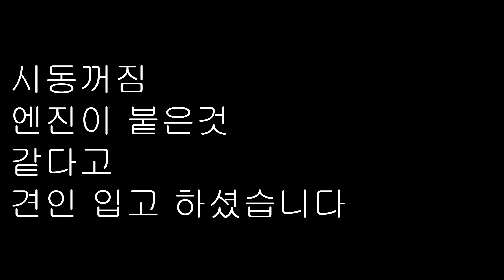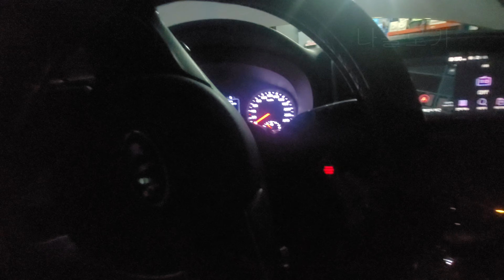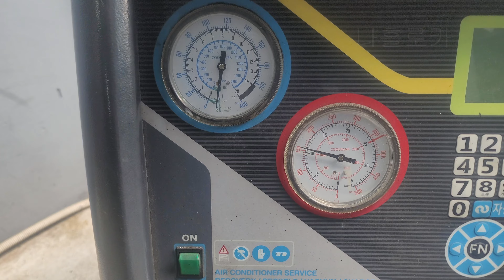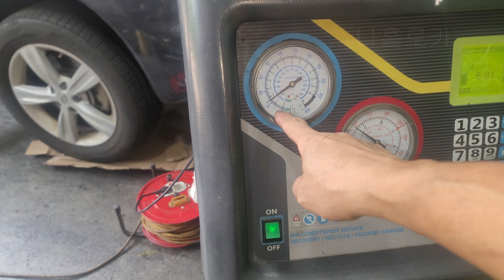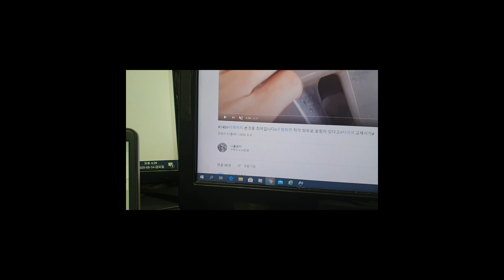#320#스포티지시동꺼짐 재시동안됨#QM5에어컨 안시원함#스포티지.투싼.발전기 교체방법#QM5등속죠인트가격#QM5콘덴서교환및원인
스포티지 시동불능 견인입고  ,QM5 에어컨 안시원함 콘덴서막힘